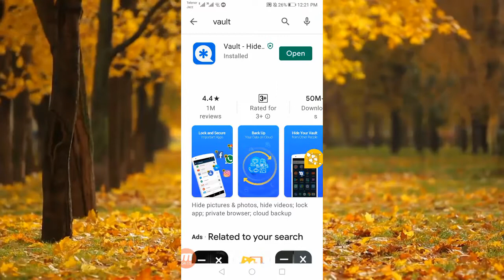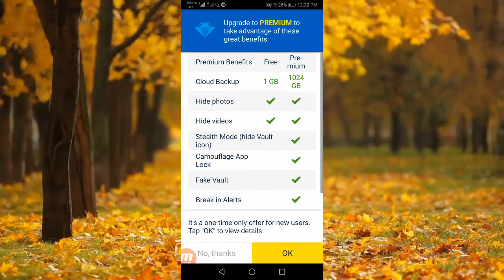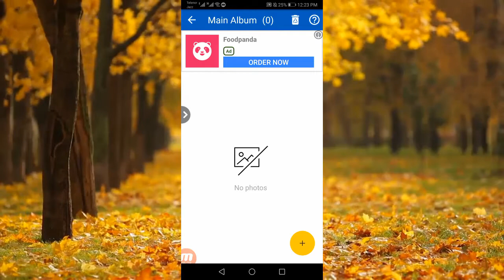How To Recover Delete Photos,Videos & Files on Vault|Delete Data ko Recover kese Kare